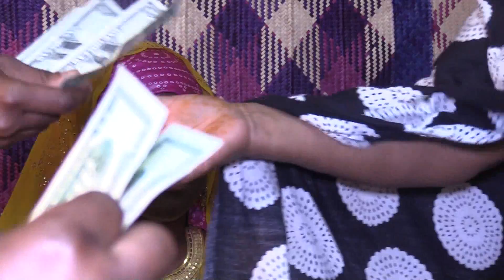Ahmed omar Videos